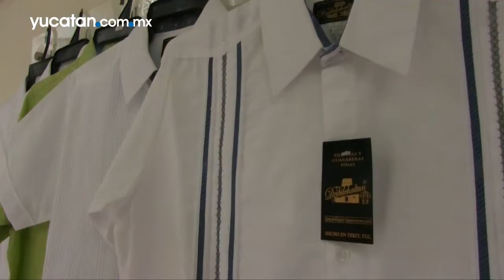Más de 20 expositores en la Segunda Feria de la Guayabera Tekit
Miguel Ángel Varguez Alonzo, alcalde de Tekit, invita a la gente a que asistan a la "Segunda Feria de la Guayabera Tekit 2018", la cual se realizará del 14 al 23 de julio.
En el evento, que se realizará en la Plaza Principal de Tekit, habrá 25 expositores que representan a las más de 200 fábricas de guayaberas.